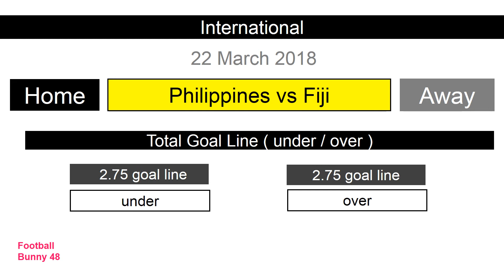Philippines vs Fiji : Football Predictions : International Friendly : 22 March 2018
Philippines vs Fiji : Football Predictions : International Friendly : 21 March 2018